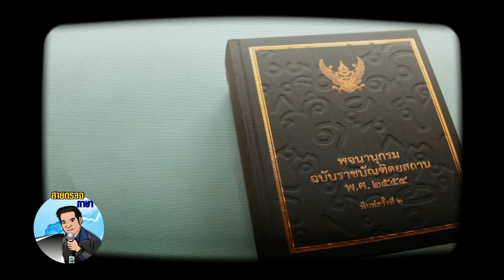สายตรวจภาษา ตอนที่ ๔๔ ปฏิสังขรณ์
สายตรวจภาษา ชุดที่ ๓
ตอนที่ ๔๔ ปฏิสังขรณ์